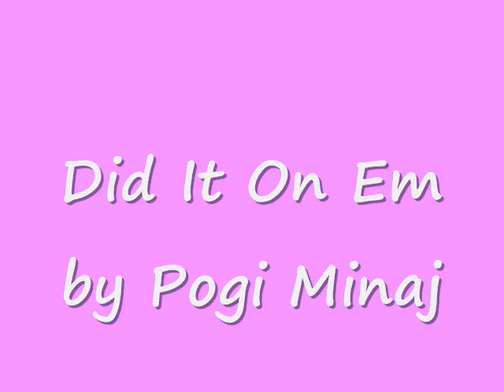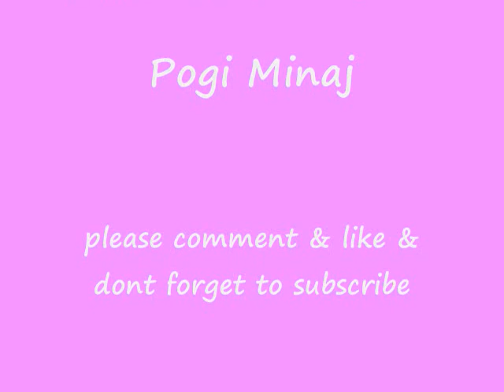Did It On Em (Nicki Minaj) by Pogi Minaj +LYRICS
Yet another COLD video from ur ever-popular ALL STAR Clique[BBC]This time Pogi did his own version of "Did It On Em" by Nicki Minaj. We hope u guys enjoy this one really hard&we appreciate all the love&support we've gotten from everybody.!

LYRICS:

Chorus:
shitted on em
bitch I just shitted em
shitted on em (put ya 2s in the air if u did it on em)
shitted on em

Verse !:
all u faggots is my sons
and I aint talkin Father Abraham
if u comin for me then u really must adore me
cuz if i wasnt the shit then u bitches wouldnt give a damn
im the baddest when im beatin down ya hallways
the kids is mad cuz they money come in small ways
they say im short but my bank account is overflowin
no need to eat my vegetables cuz my money growin

Chorus:
shitted on em

Verse 2:
I just shitted on em, fecal matter
tell them bum bitches stop wit all the chitter chatter
and tell the chef to serve them haters on a dinner platter
dusty bitches get baked like cake batter
money is no object
thats why I give to babygirls from the projects
u been a fan wishin u was cashin my checks
its time to clean this bitchs image pass my windex

Chorus:
shitted on em

Verse 3:
and I aint talkin Mother Nature
booked myself a flight so I can shit on all my haters
catch me overseas in Japan gettin paper
she gettin buck better tell her watch her mouthpiece
im bout to scratch these bitches up wit my house keys
see u the reason all these niggas hate the gay scene
they way u look the way u live its just disgusting (eww)
kids is gaggin on my kicks
they say they for the kids so I call these hoes my trix
im a rebel call me little fruity pebbles
wit my nigga bam bam we get twisted like a pretzel
im the coldest all u little girls beneath me
u dont belong like a apple on a peachtree
I take they cookies chew it up & then I spit it on em
(ha ha ha ha) in they face cuz I did it on em

Chorus:
shitted on em